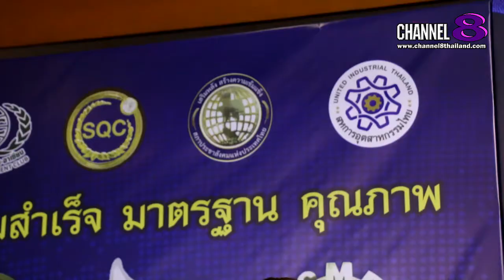Channel8Thailand : เจาะข่าวซี๊ดส์ : คุณสิราภรณ์ สงสอน เจ้าของผลิตภัณฑ์"พลูคาว"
คุณสิราภรณ์ สงสอน เจ้าของผลิตภัณฑ์"พลูคาว"สมุนไพรเสริมภูมิคุ้มกันจากแบรนด์ SWP

ถือเป็นนักธุรกิจสาวสวยไฟแรง มากๆเลยล่ะค่ะ สำหรับ “คุณสิราภรณ์ สงสอน” เจ้าของผลิตภัณฑ์"พลูคาว"สมุนไพรเสริมภูมิคุ้มกันจากแบรนด์ SWP ที่ล่าสุดถูกรับเลือกจากเหล่าคณะกรรมการผู้ทรงคุณวุฒิ ให้เข้ารับรางวัลผลิตภัณฑ์ยอดเยี่ยมแห่งปี 2563 ภายใต้สัญลักษณ์คุณภาพมาตราฐาน SQC จากเครือข่ายส่งเสริมธุรกิจ และอุตสาหกรรม ตอกย้ำการเป็นสินค้าดีมีคุณภาพ ที่ได้รับการยอมรับจากผู้บริโภค

และสำหรับใครที่สนใจ สามารถสอบถามรายละอียด และข้อมูลเพิ่มเติมได้ที่ สุดยอดสมันไพรไทย -เพจบริษัท เบอร์โทรศัพท์ 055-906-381 นะคะ

4 Ku-band @ 54 MHz
24 Ku-band @ 27 MHz

Downlink Information:
NAT TV 1 and 2
Transponder: 22
Frequency: 12090
Symbol Rate: 20000
FEC: 3/4

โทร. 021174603